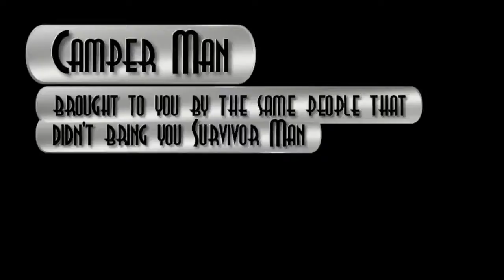Camperman makes fire